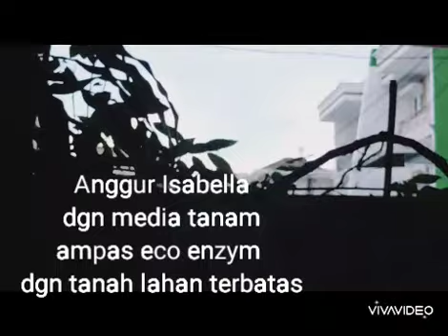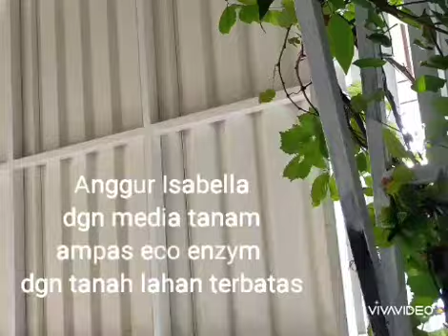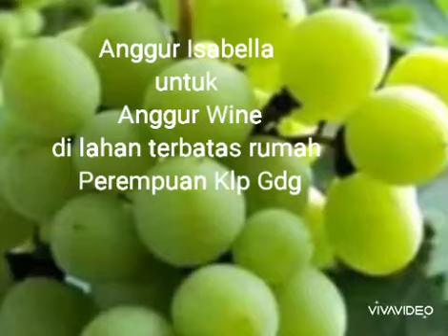Ngabuburit Anggur Isabella/Anggur Wine dgn Ampas Eco Enzyme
# Hai Sobatku lagu cipt / vocal : David Pakili - Group Eco Enzyme Borneo